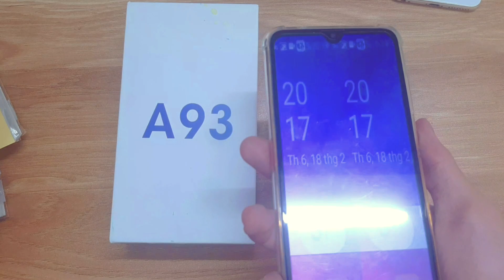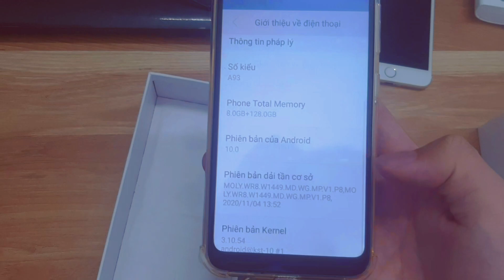Ba mình mua nhầm hàng giả 🙃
*Bật phụ đề video*